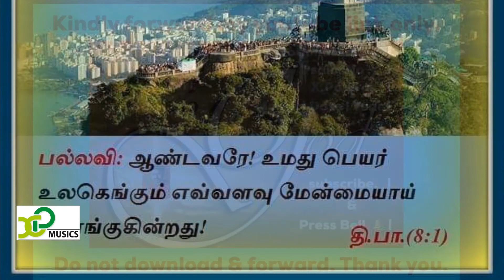Tamil christian Devotional songs # psalm 8 # X.Paulraj # 25th April 2019